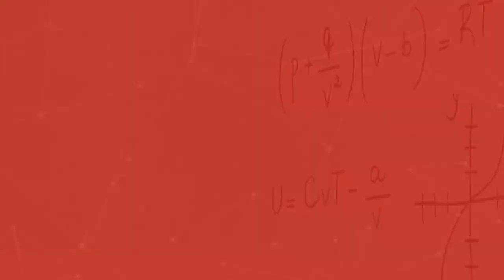Conhecer e Aprender | Pesquisa Científica | Parte 2